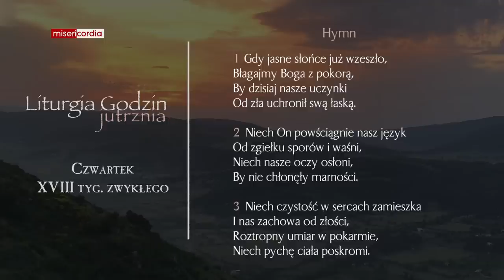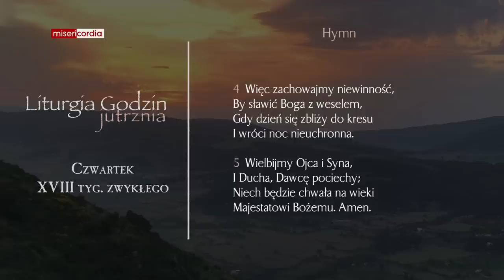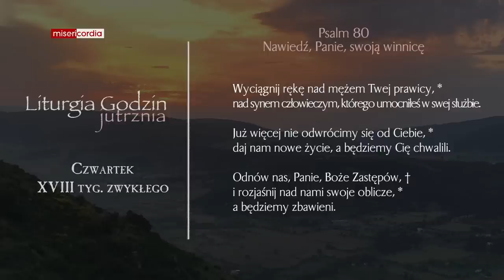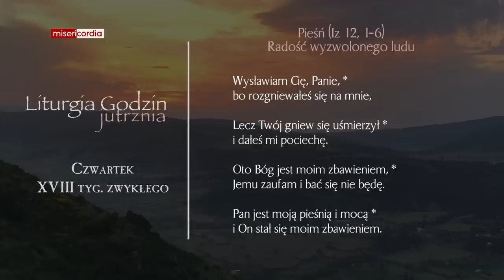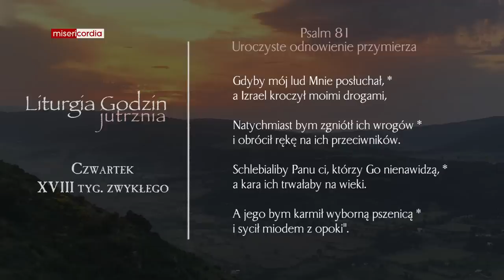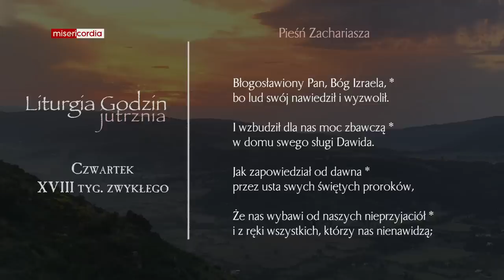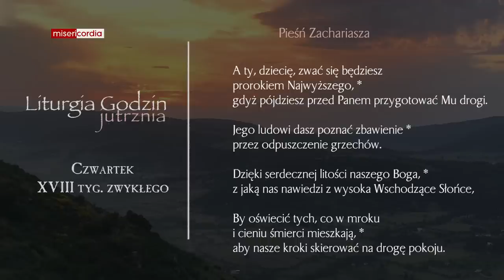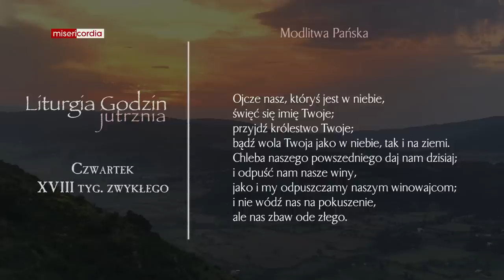Liturgia Godzin | Jutrznia | Czwartek, XVIII tyg. zwykłego